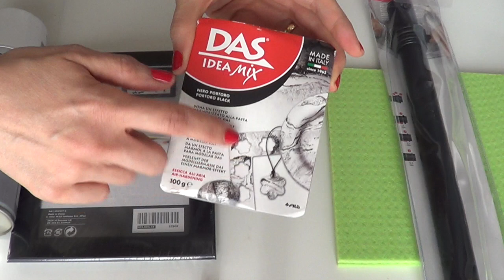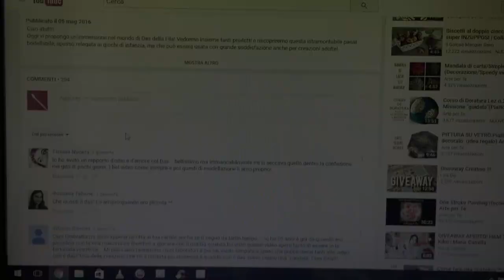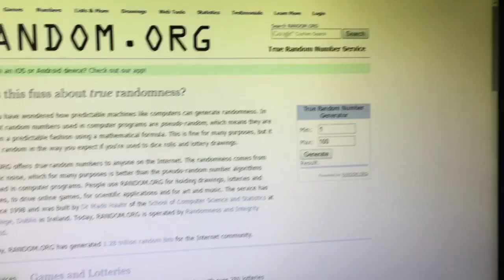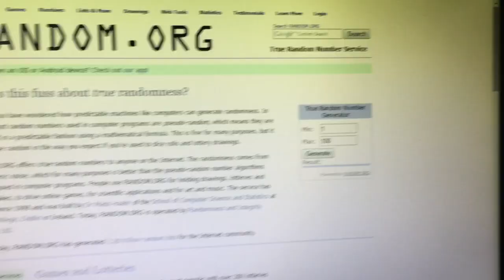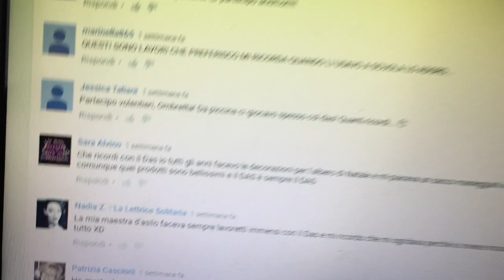Mi è venuta "un'IKEA"con la Cornice Fiskbo e DAS IDEA MIX (Decorazione)Arte per Te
Ciao a Tutti! Oggi nuova capatina all'ikea e nuovo progettino venutomi in mente! Grazie al das idea mix trasformeremo una cornice da poco in qualcosa di davvero carino!